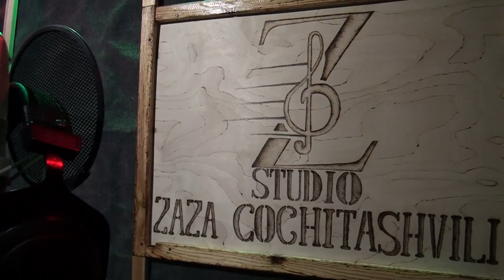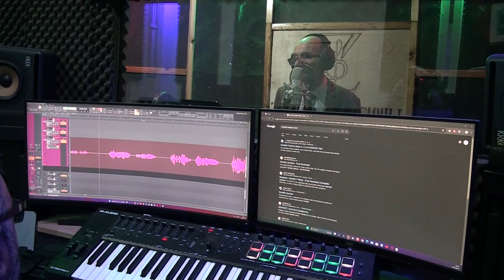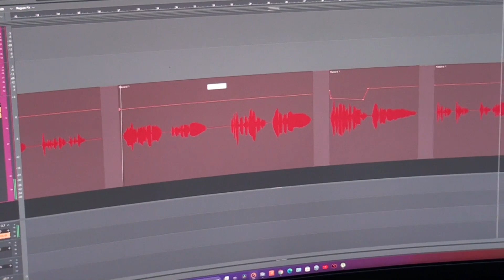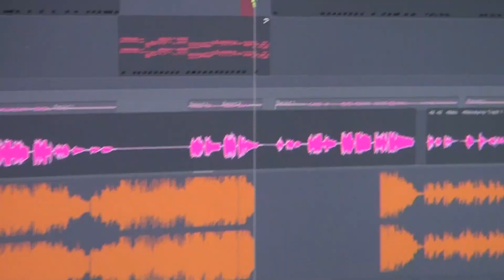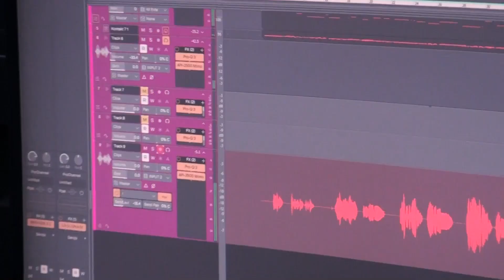„იფიქრე ღმერთზე“ - მუსიკა და შესრულება - გოჩა ჭაბუკაიძე, ტექსტი - ვეფხია სამსონიძე;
ყველას რაიმე აქვს სახსოვარი - სიმღერის დაბადება!
                                            (პრემიერა)
                                „იფიქრე ღმერთზე“...

                      მუსიკა და შესრულება - გოჩა ჭაბუკაიძე,

         ტექსტის ავტორი, ოპერატორი, ვიდეოკლიპის ავტორი

                                       ვეფხია სამსონიძე,

                   არანჟირება  - ზაზა გოჩიტაშვილი (Z-STUDIO),

                  თბილისი, 16 სექტემბერი, 2024 წელი.